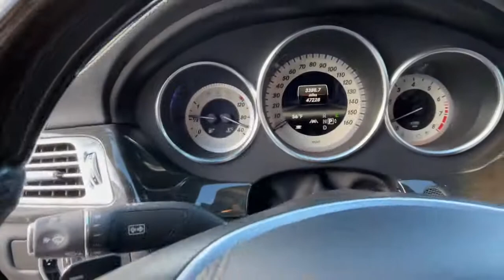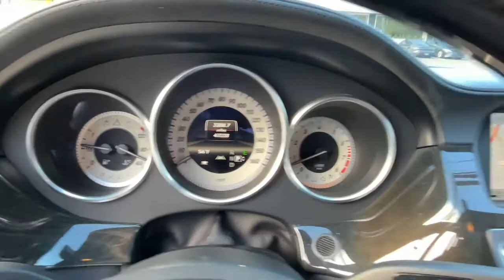2013 Mercedes-Benz CLS Greenwich, Stamford, Darien, Port Chester, White Plains A086595A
Storm Red Metallic Used 2013 Mercedes-Benz CLS CLS 550 available in Greenwich, CT at Mercedes Benz of Greenwich. Servicing the Stamford, Darien, Port Chester, White Plains area.

SUNROOF MOONROOF, NAVIGATION GPS NAV, VEHICLE SOLD AS IS WITH NO IMPLIED WARRANTY, RECENT TRADE IN, LOW MILEAGE, KEYLESS GO.brRecent Arrival! Priced below KBB Fair Purchase Price! Clean CARFAX.brMERCEDES BENZ OF GREENWICH...WHERE THE RELATIONSHIP IS EVERYTHING.